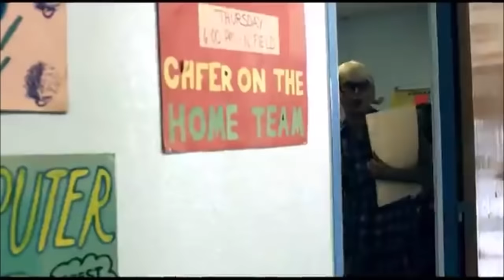Rap Dances That NEVER Caught On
5 Dances That NEVER Caught On. In this video I discusses dances from songs that I feel never caught on, or was only popular for a short period of time.